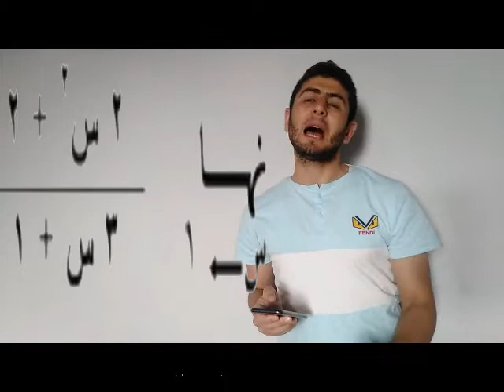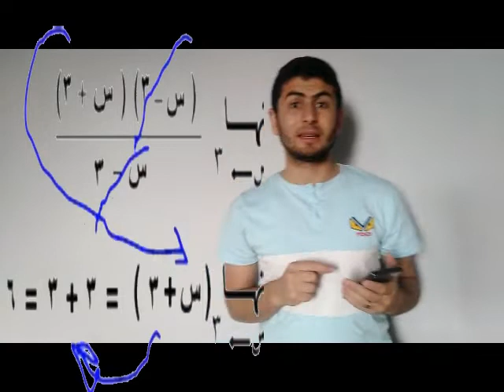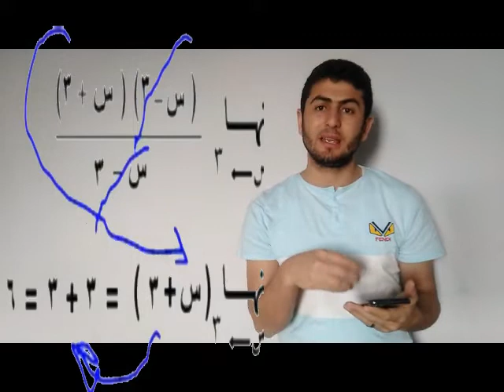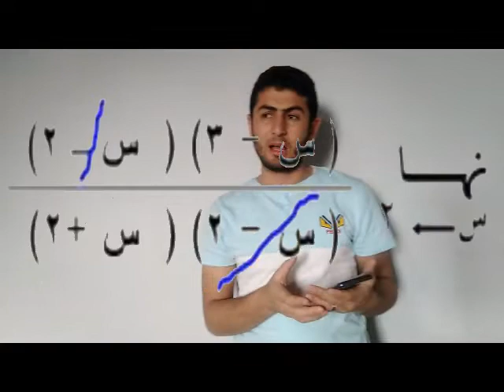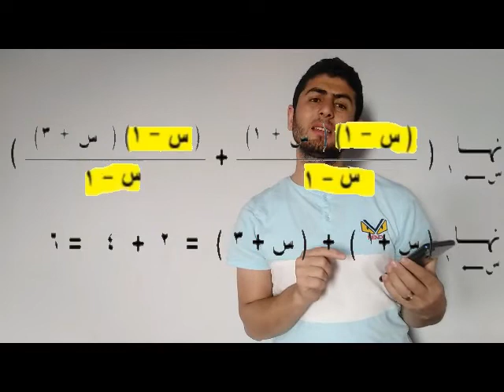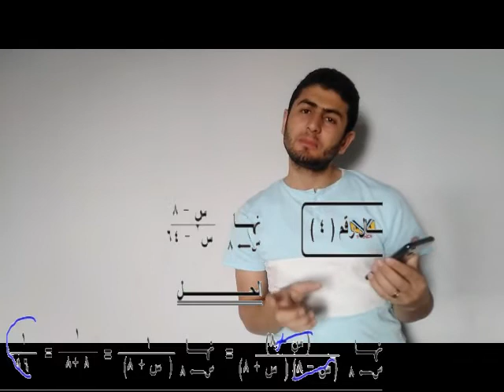مراجعه النهائيه 2 رياضيات الصف؛ الثالث الفني_صناعى حل مسائل النهايات وتحليل المعادلات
شرح سريع لمراجعه الصف الثالث الثانوي الفني صنايع
نصائح لطلبه الصنايع والجهود المطلوبه لتحقيق الهدف بنجاح دي الحلقه الثانيه
التعليم الفن.
التعليم الفنى الصناعي

ما التعليم الفنيمراحل دخول كليه الهندسه من الصنايع والجهود المطلوبه لتحقيق الهدف بنجاح دي الحلقه الاولى
دبلوم صنايعالتعليم الفنى
التعليم الفنى التجارى
التعليم الفنى فى مصر
التعليم الفنى الصناعى
التعليم الفني الصحي
التعليم الفني اليوم
التعليم الفني سنوات النقل
التعليم الفنى منازل
النهايات في الرياضيات pdf
النهايات في الرياضيات بالانجليزي
النهايات في الرياضيات 2 ثانوي
النهايات في الرياضيات تمارين و حلول
النهايات في الرياضيات للسنة الثانية ثانوي
النهايات في الرياضيات ويكيبيديا
النهايات في الرياضيات اولى باك علوم تجريبية
النهايات في الرياضيات سوريا
النهايات في الرياضيات شرح
النهايات والاتصال في الرياضيات الاردن
النهايات والاتصال في الرياضيات
النهايات والاشتقاق في الرياضيات
تمارين في الرياضيات النهايات والاتصال
شرح النهايات والاتصال في الرياضيات
تعريف النهايات في الرياضيات
النهايات و الاتصال في الرياضيات
درس النهايات و الاستمرارية في الرياضيات
ما هي النهايات في الرياضيات
من هو مكتشف النهايات في الرياضيات
بحث النهايات في الرياضيات
مفهوم النهايات في الرياضيات pdf
مفهوم النهايات في الرياضيات
معنى النهايات في الرياضيات
ملخص النهايات في الرياضيات
مخترع النهايات في الرياضيات
ملخص النهايات في الرياضيات pdf
موضوع النهايات في الريا